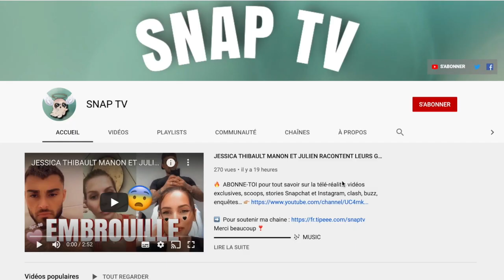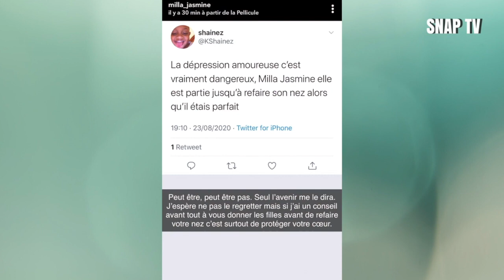MILLA JASMINE A REFAIT SON NEZ EN TURQUIE 😳 : EN DÉPRESSION AMOUREUSE...💔 ELLE EXPLIQUE TOUT !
▬▬▬▬▬▬▬▬▬▬▬▬▬  🎶 MUSIC  ▬▬▬▬▬▬▬▬▬▬▬▬▬
Musique proposée par La Musique Libre :

▬▬▬▬▬▬▬▬▬▬▬▬▬  📝DESCRIPTION  ▬▬▬▬▬▬▬▬▬▬▬▬▬
Récemment,
Milla Jasmine lors de son voyage en Turquie a subit une rhinoplastie suite à léger complexe .
Elle a donc affiner son nez et explique son choix.

Crédits :
Milla Jasmine